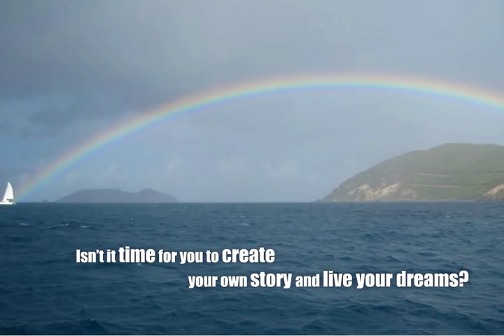Welcome to the Sailing Lifestyle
Welcome to Your First Sail, the American Sailing Association's short, fun online eCourse designed to familiarize you with the world of sailing, one that some see as a sport and others choose as a lifestyle.